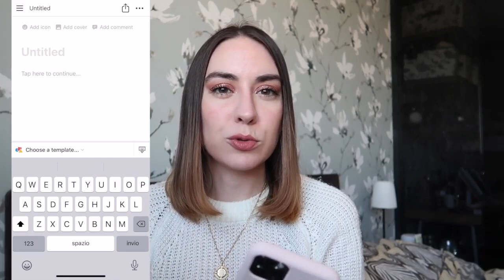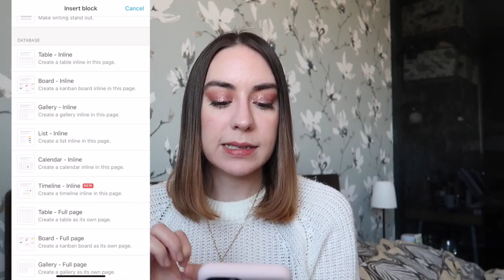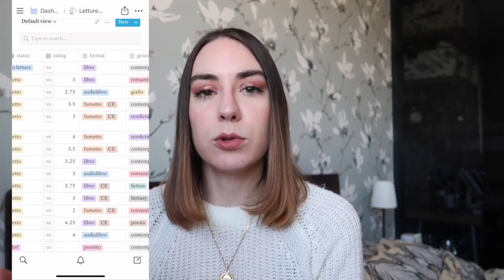Un Bullet Journal digitale?!📱Come usare Notion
Oggi vi parlo di Notion, un programma con cui è possibile organizzare qualsiasi cosa. Ecco come funziona in linea generale e per cosa lo utilizzo io.

00:00 Benvenuti ♡
00:58 Cos’è Notion
02:05 Come si usa
03:34 Come lo utilizzo
05:04 Agenda
05:31 Meal planning
07:41 Piano di lettura
10:02 Perché amo Notion
14:01 Conclusione